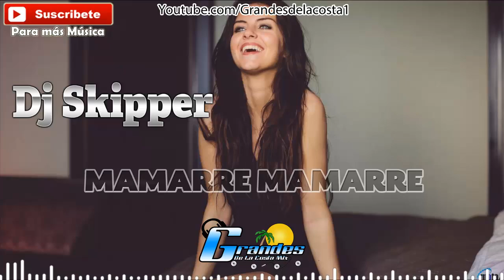Dj Skipper - Mamarre Mamarre - UnderStyle -BassAgresivo - Tribal 2019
All music posted on this channel is meant for promotional use only.I do not claim ownership of any of the tracks posted. If you like what you hear, please support the artists and labels by purchasing the music when available, and by attending shows and concerts. If you would like a song taken down, please private message us and we will take it down as soon as possible. Thank you!